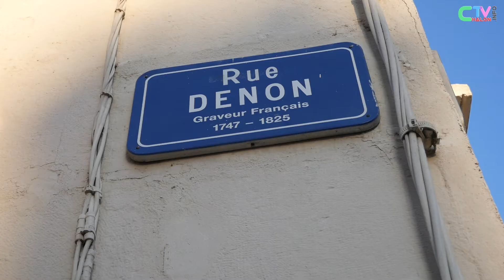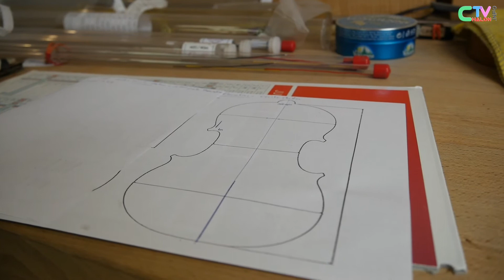Thomas Billoux, luthier chalonnais